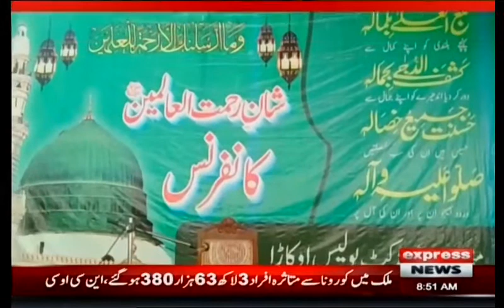DC Okara arranged a conference regarding Shan-e-Rematullil-Alameen week.